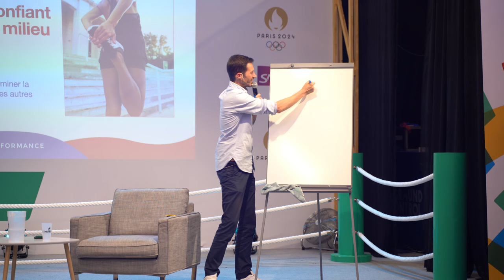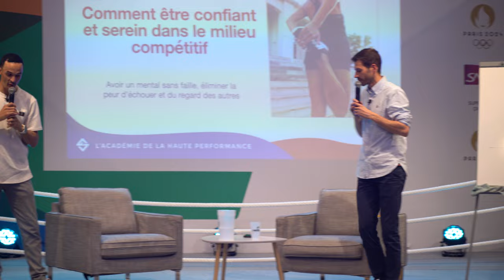Comment développer une identité de numéro 1 ?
Comment Devenir Serein et Confiant dans un Milieu Compétitif et Éliminer la Peur d’Échouer 🚀

Conférence pour le Groupe SNCF, organisée à Ground Control avec l’Académie de la Haute Performance. 🌟

Nous avons notamment abordé :

* 💪 Comment se créer un mental de champion
* 🧠 Comment se libérer du syndrome de l’imposteur
* ❌ Comment éliminer la peur de l’échec
* 🚫 Comment arrêter de se comparer
* 🌿 Comment gagner confiance et sérénité

Une conférence originale en binôme avec le champion international de Taekwondo, Stevens Barclais, pour allier la théorie à la pratique. 🥋✨

Stevens illustre bien que l’impossible peut devenir possible. 🌟

Il commence le Taekwondo à 22 ans et, seulement deux ans plus tard, il intègre l’équipe de France. 🇫🇷

Si tu as apprécié notre vidéo, partage-la à une personne qui a besoin d’entendre cela et clique sur 🔔  pour ne pas manquer nos prochaines vidéos !

📍NOUS SUIVRE

On te dit à très vite !